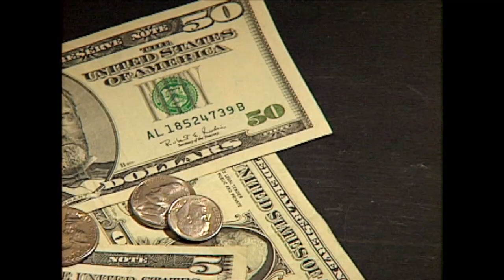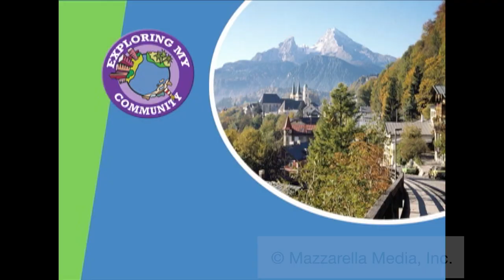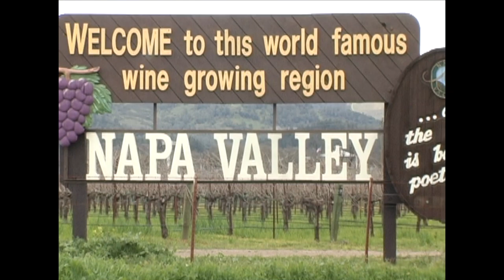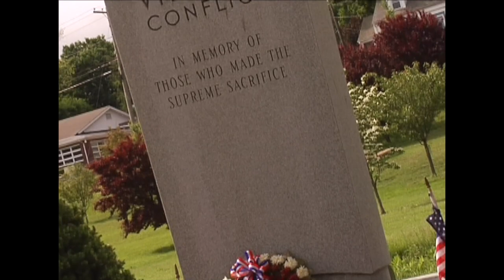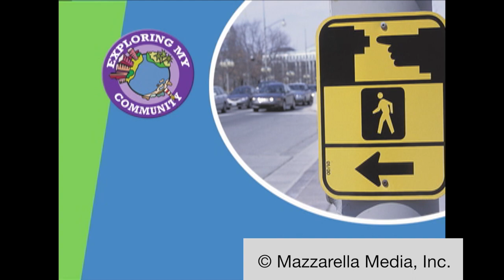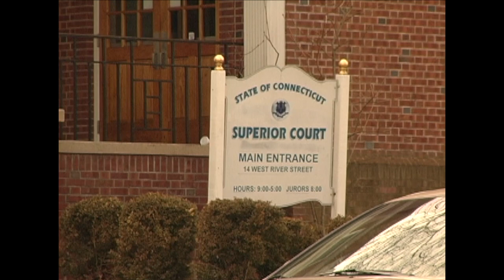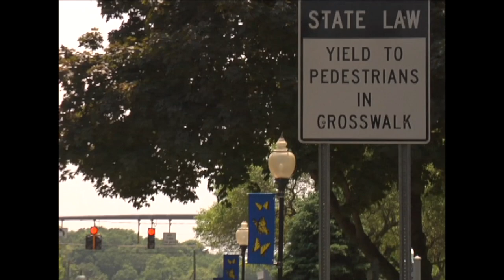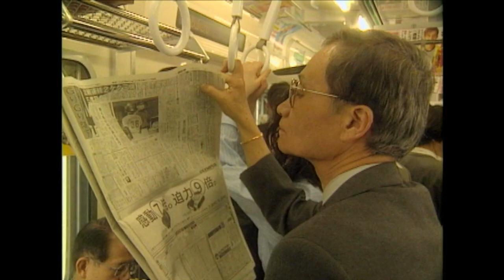Compilation [Updated] - Exploring Communities on the Learning Videos Channel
Take a tour through different cities and rural areas, both from today and long ago, to learn how communities are similar and different!

A community is a social unit (a group of living things) with commonality such as norms, religion, values, customs, or identity. Communities may share a sense of place situated in a given geographical area (e.g. a country, village, town, or neighborhood) or in virtual space through communication platforms. Durable relations that extend beyond immediate genealogical ties also define a sense of community, important to their identity, practice, and roles in social institutions such as family, home, work, government, society, or humanity at large.

The English-language word "community" derives from the Old French comuneté, which comes from the Latin communitas "community", "public spirit" (from Latin communis, "shared in common").

Human communities may share intent, belief, resources, preferences, needs, and risks in common, affecting the identity of the participants and their degree of cohesiveness.

Archaeological studies of social communities use the term "community" in two ways, paralleling usage in other areas. The first is an informal definition of community as a place where people used to live. In this sense it is synonymous with the concept of an ancient settlement - whether a hamlet, village, town, or city. The second meaning resembles the usage of the term in other social sciences: a community is a group of people living near one another who interact socially. Social interaction on a small scale can be difficult to identify with archaeological data. Most reconstructions of social communities by archaeologists rely on the principle that social interaction in the past was conditioned by physical distance. Therefore, a small village settlement likely constituted a social community, and spatial subdivisions of cities and other large settlements may have formed communities. Archaeologists typically use similarities in material culture—from house types to styles of pottery—to reconstruct communities in the past. This classification method relies on the assumption that people or households will share more similarities in the types and styles of their material goods with other members of a social community than they will with outsiders.

The process of learning to adopt the behavior patterns of the community is called socialization. The most fertile time of socialization is usually the early stages of life, during which individuals develop the skills and knowledge and learn the roles necessary to function within their culture and social environment. For some psychologists, especially those in the psychodynamic tradition, the most important period of socialization is between the ages of one and ten. But socialization also includes adults moving into a significantly different environment, where they must learn a new set of behaviors.

Socialization is influenced primarily by the family, through which children first learn community norms. Other important influences include schools, peer groups, people, mass media, the workplace, and government. The degree to which the norms of a particular society or community are adopted determines one's willingness to engage with others. The norms of tolerance, reciprocity, and trust are important "habits of the heart," as de Tocqueville put it, in an individual's involvement in community.